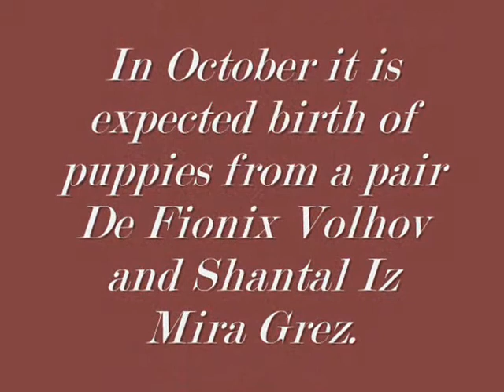Shantal Iz Mira Grez and De Fionix Volhov